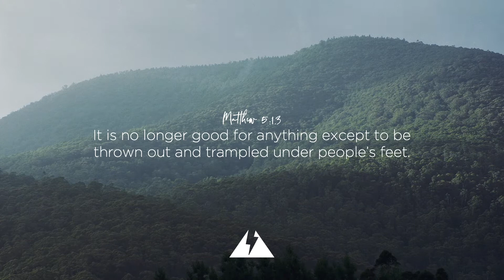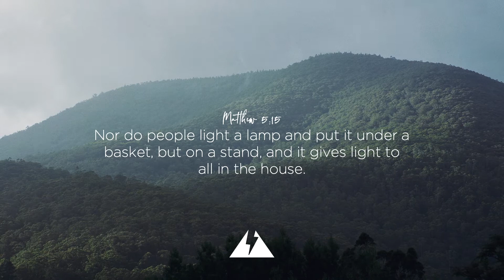Matthew 5:13-16 – Bible Reading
3 “You are the salt of the earth, but if salt has lost its taste, how shall its saltiness be restored? It is no longer good for anything except to be thrown out and trampled under people’s feet.

14 “You are the light of the world. A city set on a hill cannot be hidden. 15 Nor do people light a lamp and put it under a basket, but on a stand, and it gives light to all in the house. 16 In the same way, let your light shine before others, so that they may see your good works and give glory to your Father who is in heaven.